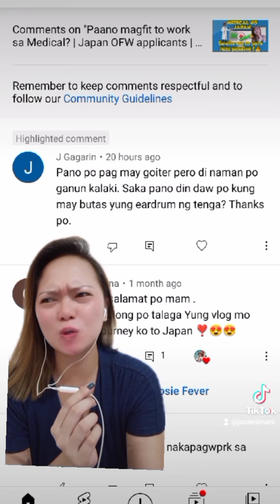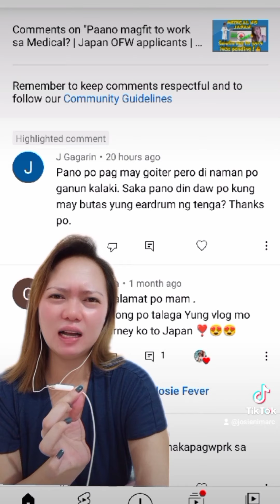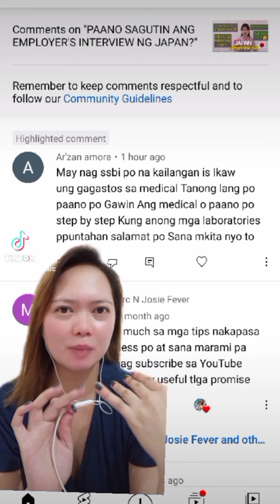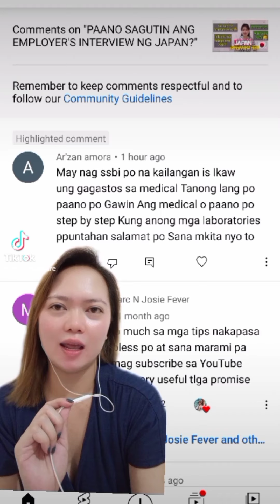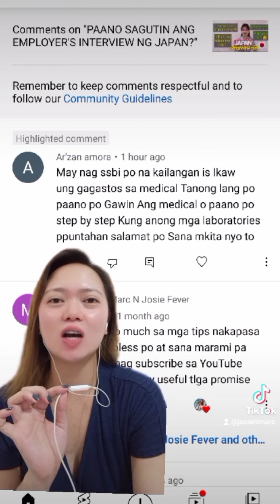Paano ma Fit to Work sa Medical? Step by Step Guide | Japan Training Visa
Minasan Konnichiwa!

Sa mga nagcomment at ngrequest ng step by step guide ng medical papuntang Japan, eto na po ang video.

And also if you want to buy the Natures Made supplements I am taking regularly, just choose and click the link below to purchase.

5. Natures Made Calcium Magnesium zinc
6. YOUTHEORY COLLAGEN for skin, hair, younger looking anti-aging

At narito rin po ang mga ibang link ng videos about Japan na pwede nyung panoorin:

Paano paghandaan ang employer's interview ng Japan

Maraming salamat po sa walang sawang panonood mga ka Fevers😊

Minna Aishiteiru 😘😘😘